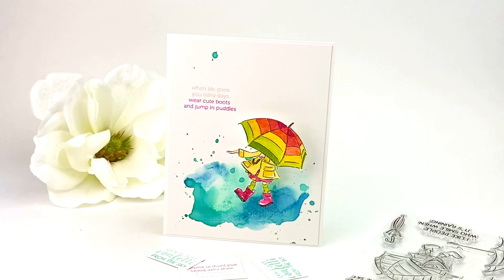Rainy Day? Put on Cute Boots and Splash Around!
An easy wobbler lets this little girl have fun and splash in the puddles!